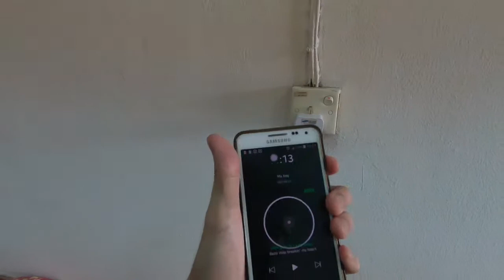Vlog #9 What Hair Products That I Use? + Free L'OCCITANE EN PROVENCE Hand Cream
👋 CKayChok Hello people! In this vlog, I'm going to show you guys what hair products that I use all this time which are PALMOLIVE and MILBON I recommend you guys to use these products as the products are really good. I hope you guys enjoy watching this video and I hope these products do help you in your hair care! Thank you.

🏬 Place-
The Bean

🎥 Video Software: Adobe Premiere Pro CS 5.5